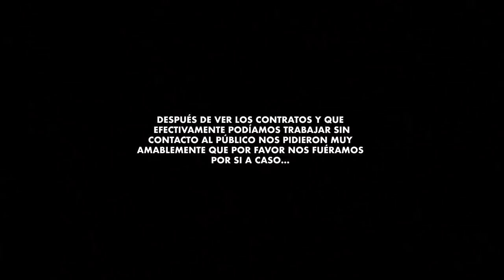Nos Pilla La Policía "Saltándonos La Cuarentena"